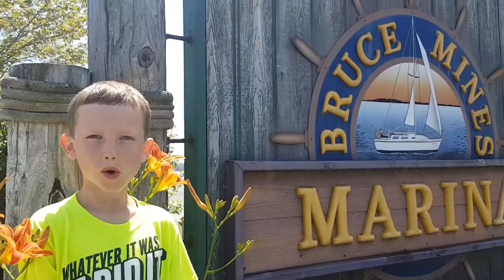Journey to St John's - Day 13-16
Those Turners travel from Kenora Ontario to Manitloulin Island on their Across Canada Journey. There is rain, fog and much Lake Superior.